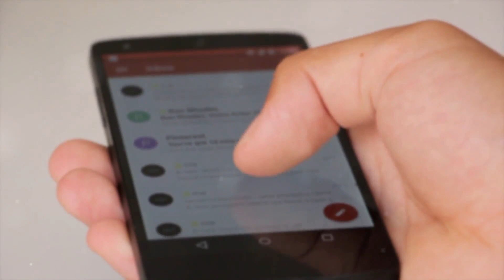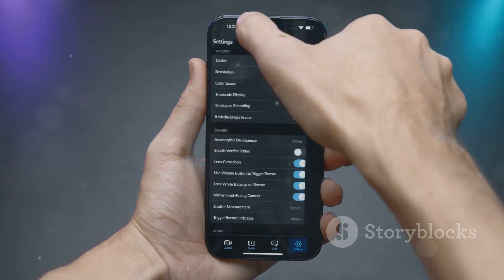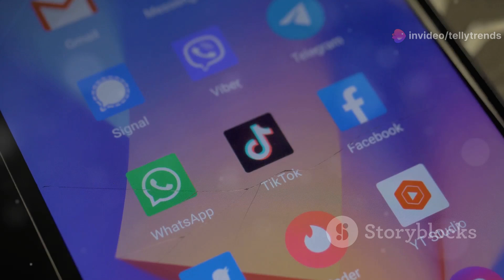WhatsApp चैट का रंग लाल हुआ तो समझो आपके ऊपर केस हो गया?